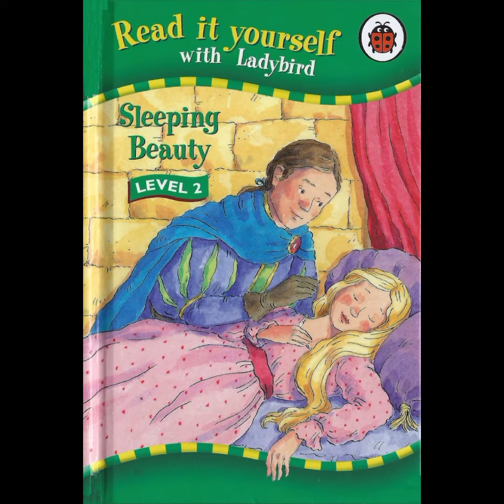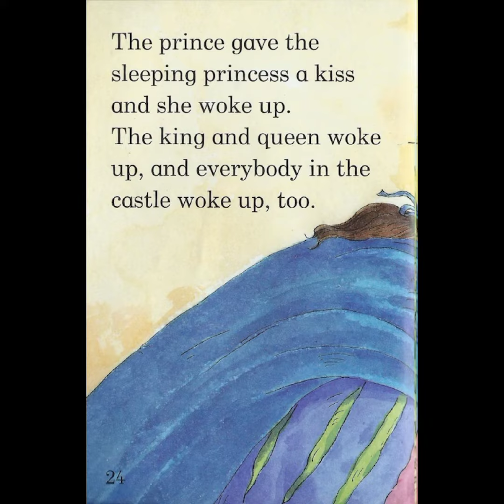Sleeping beauty || Story for kids||बच्चों के लिए कहानियाँ